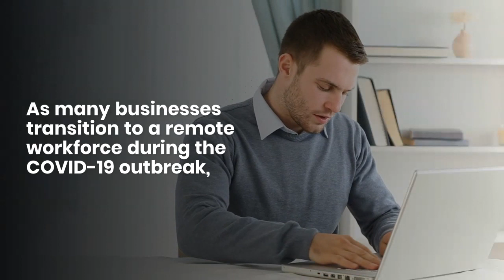ADKtechs Blog Teaser: 5 Tips to Sleep Better at Night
Cyber secure employees can help ease some common small business owner worries. Teach your employees these 5 things to help you sleep better at night.